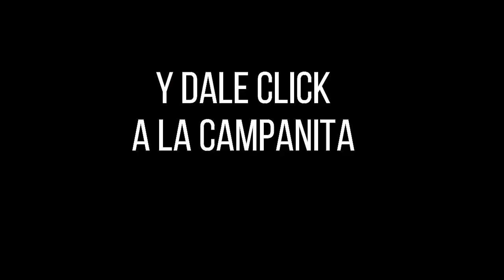LA CARIBEÑA NOCHE Resultados MIÉRCOLES 11 DE MAYO de 2022 ✅🥇🔥💰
Hola buenas noches, te presentamos los resultados de las loterías y chances en Colombia, vamos con el Resultados del Chance Caribeña Noche del MIÉRCOLES 11 DE MAYO de 2022.